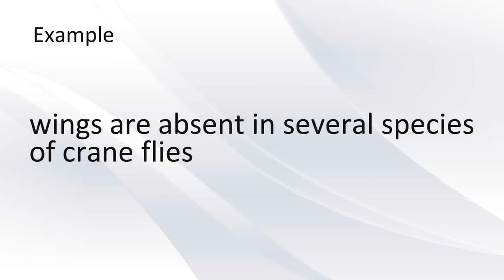EngVocab - absent (pronunciation + definitions + examples)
absent
Definitions:
- Not present in a place, at an occasion, or as part of something
- (Of an expression or manner) showing that someone is not paying attention to what is being said or done
- Stay or go away
- Without
Examples:
- most pupils were absent from school at least once
- absent colleagues
- wings are absent in several species of crane flies